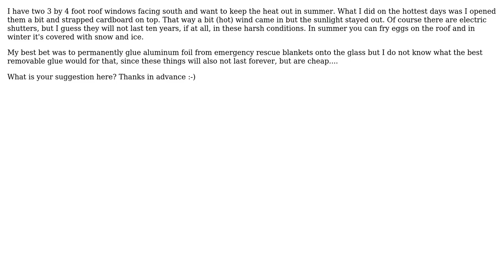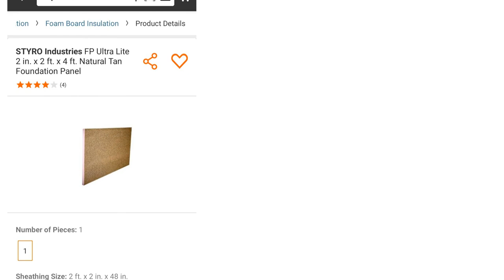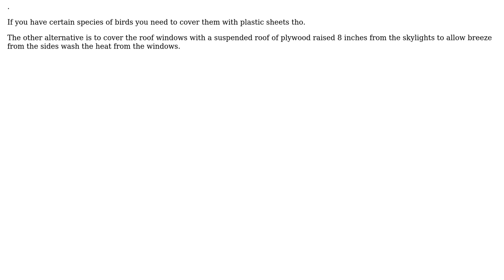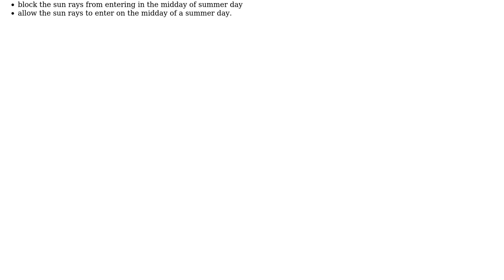Engineering: Thermally insulate roof windows (2 Solutions!!)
Engineering: Thermally insulate roof windows

With thanks & praise to God, and with thanks to the many people who have made this project possible! | Content (except music & images) licensed under CC BY-SA | Music | Images & others | With thanks to user NMech user megasega user kamran and the Stack Exchange Network Trademarks are property of their respective owners. You are responsible for your own actions.